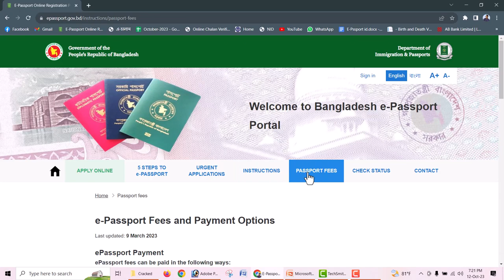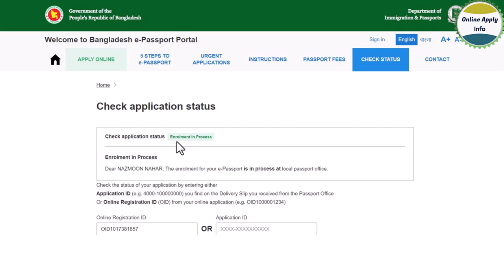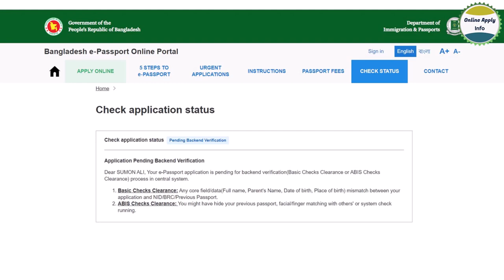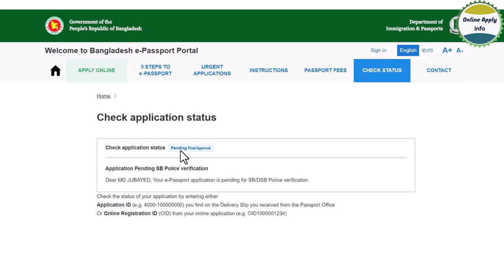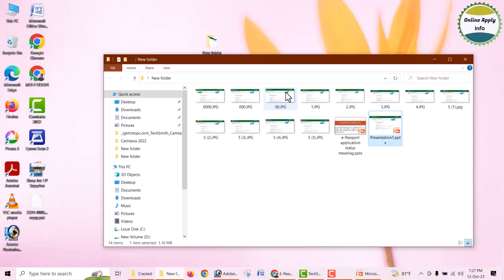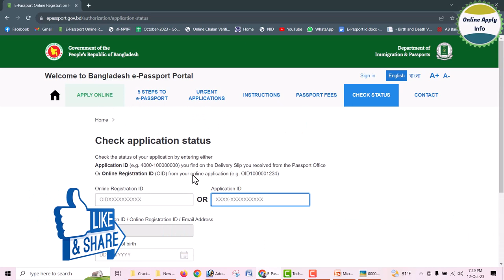E-Passport application status meaning | ই-পাসপোর্ট অনলাইন স্ট্যাটাসের কোনটার মানে কি?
ই-পাসপোর্ট অনলাইনে আবেদন করে পাসপোর্ট অফিসে জমা দিয়ে আসার পর থেকে আবেদনকৃত পাসপোর্টের অবস্থা ধাপে ধাপে পরিবর্তন হতে থাকে। আবেদনের বিভিন্ন স্ট্যাটাসের বিভিন্ন মানে আছে। আবেদনের বিভিন্ন স্ট্যাটাস দেখে কিভাবে বুজবেন আপনার পাসপোর্ট কোথায় আছে সেই বিষয়েই আজকের ভিডিওতে আলোচনা করা হয়েছে।